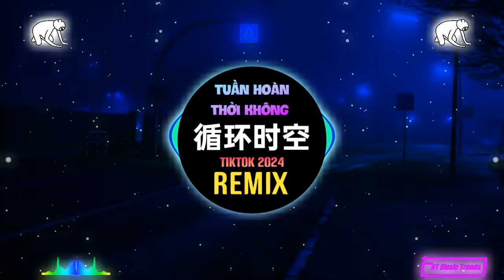苏星婕 - 循环时空 (DJ抖音版) Tuần Hoàn Thời Không (Remix Tiktok) - Tô Tinh Tiệp || Hot Tiktok Douyin